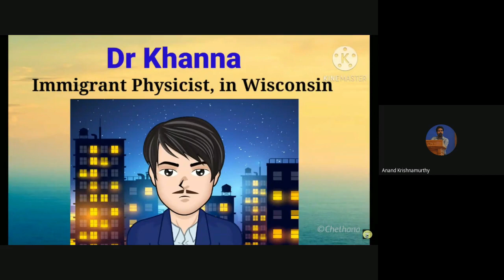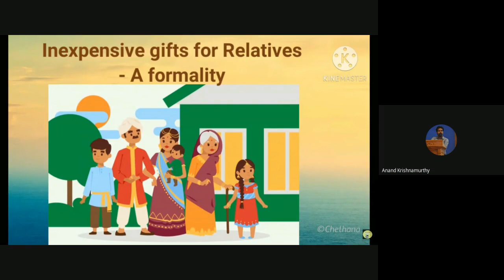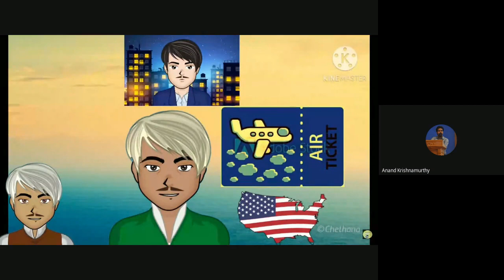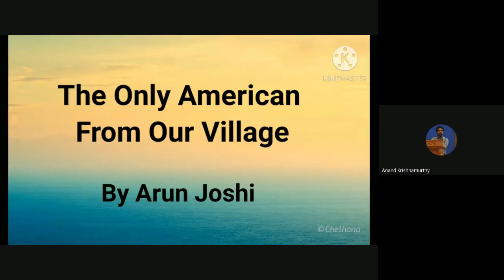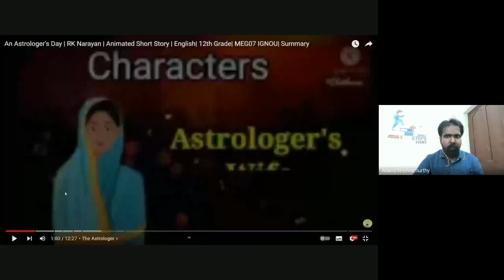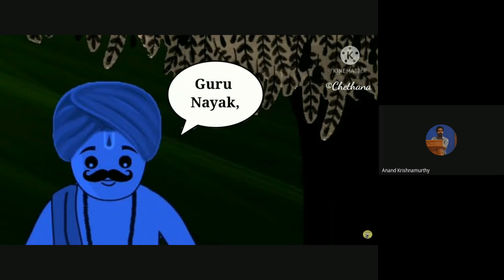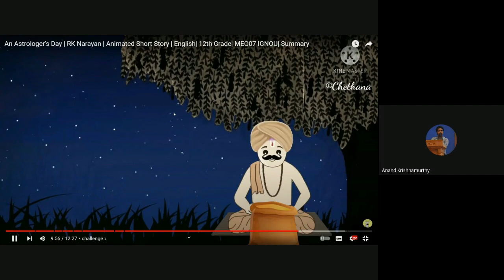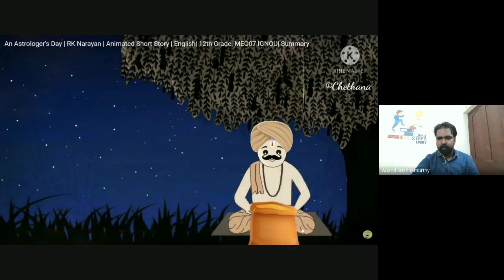MEG 7 July 2022 2 of 5 CS on 23 05 23 Mr Anand Krishnamoorthy RC 14000